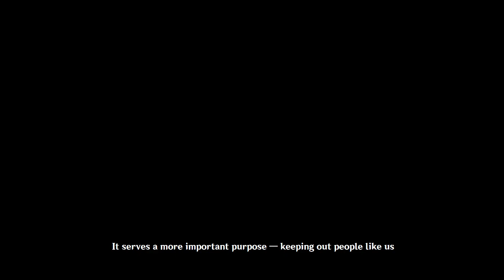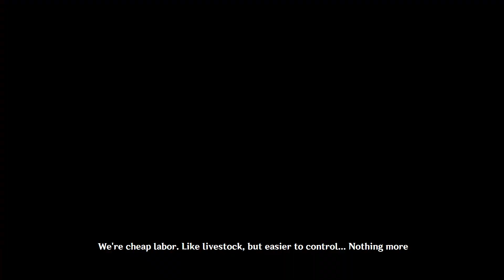King Deshret and the Three Magi | Version 3.1 Trailer | Genshin Impact [JP Dub - EN Sub]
Version 3.1 - Release on September 28th 2022

The king who once commanded the sand, is now buried in it.
The walls that once stood strong against the sand, are now swept away by it.
Now, the hidden ruins are ready to welcome new visitors...
And reveal ancient, buried truths.